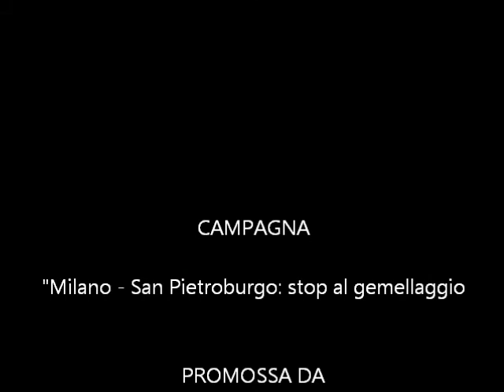Casa della Cultura di Milano per la sospensione del gemellaggio con San Pietroburgo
Anche Ferruccio Capelli, direttore della Casa della Cultura di Milano, aderisce alla campagna dell'associazione radicale Certi Diritti per lo stop al gemellaggio con San Pietroburgo dopo l'approvazione il 29 febbraio 2012 della legge contro la 'propaganda omosessuale'.